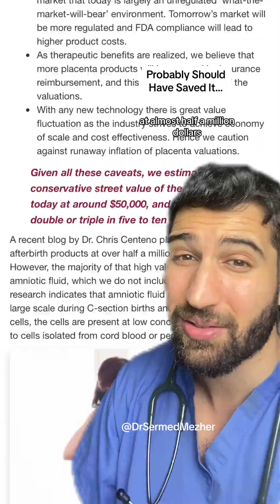It’s Worth How Much?!!?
It’s Worth How Much?!!? placenta. The placenta, often overshadowed in the grandeur of pregnancy, stands as a remarkable organ with a pivotal role in supporting and nourishing the developing fetus. Formed during pregnancy, this unsung hero serves as a lifeline, facilitating the exchange of essential nutrients, oxygen, and waste between the mother and the baby. At the heart of its function lies the intricate network of blood vessels that connect the developing fetus to the mother's uterine wall. Through this vascular network, the placenta orchestrates the transfer of oxygen and nutrients from the maternal bloodstream to the growing baby, ensuring its optimal development. Simultaneously, waste products, including carbon dioxide, are transported back to the maternal circulation for elimination. The placenta acts as a biological barrier, safeguarding the fetus from potential threats. It filters out harmful substances and serves as a shield against infections, creating a sanctuary where the developing baby can thrive. This protective function extends beyond the physical realm, influencing the baby's immune system development and long-term health. As a dynamic organ, the placenta also produces hormones crucial for maintaining pregnancy. Human chorionic gonadotropin (hCG), progesterone, and estrogen are among the hormones released by the placenta, contributing to the regulation of pregnancy and the prevention of menstruation during gestation. Considering the extraordinary functions of the placenta during pregnancy, it is a waste to discard it without recognizing its potential contributions. Beyond childbirth, emerging research explores the possibility of utilizing the placenta for medical purposes. Its rich source of stem cells, growth factors, and regenerative properties has sparked interest in therapeutic applications, ranging from wound healing to treating certain medical conditions.